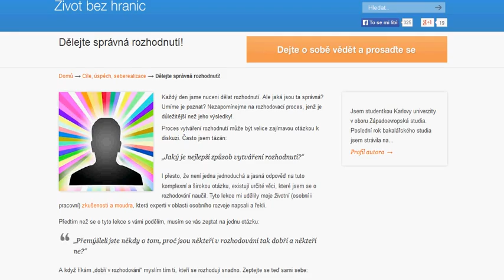Dělejte správná rozhodnutí!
Každý den jsme nuceni dělat rozhodnutí. Ale jaká jsou ta správná? Umíme je poznat? Nezapomínejme na rozhodovací proces, jenž je důležitější než jeho výsledky!